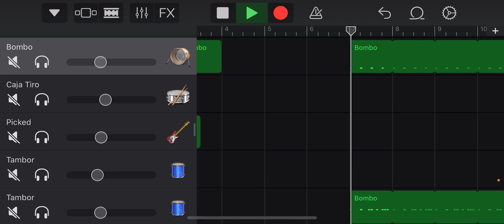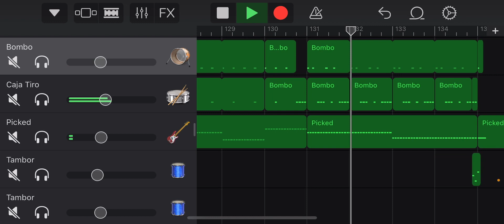Muse - Map of the problematique (guitar backing track - garageband cover - Instrumental)